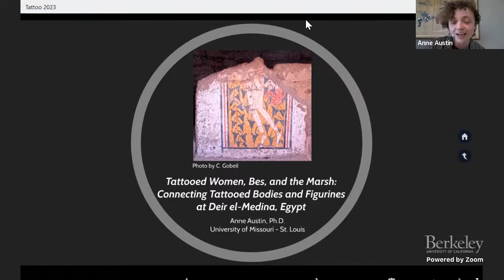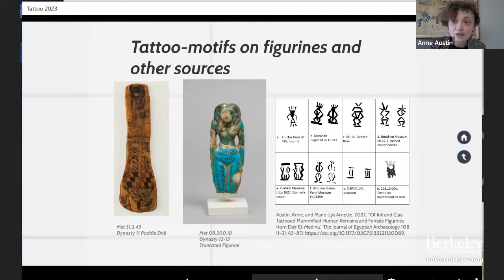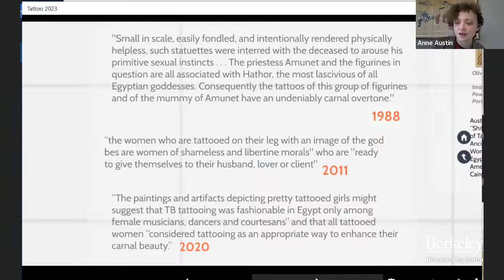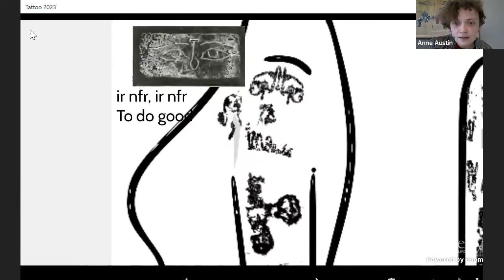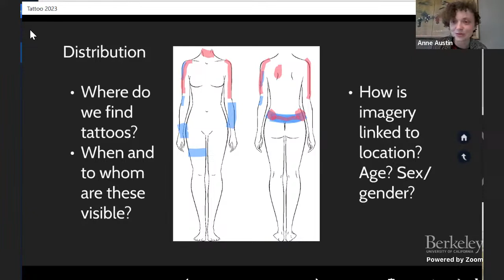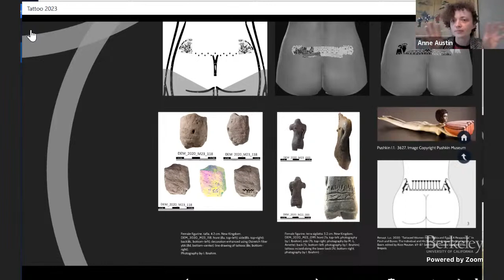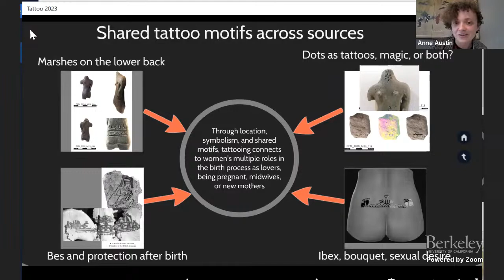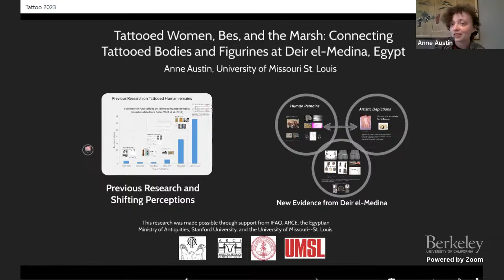2023-03-09 Connecting Tattooed Bodies & Figurines at Deir el-Medina, Egypt (A Austin)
To support our educational content and to help us research and exhibit objects from our Tell en-Nasbeh collection please

March 9
Tattooed Women, Bes, and the Marsh: Connecting Tattooed Bodies and Figurines at Deir el-Medina, Egypt
Dr. Anne Austin

About: This program of public lectures will take place monthly on Thursdays at 9:30 AM Pacific, from September 2022 through June 2023. See the list of lectures and dates below.

September 22
Women and Gender Performance in the World of the Hebrew Bible: New Perspectives, Future Possibilities
Dr. Jennie Ebeling

October 12
Women and Domestic Spaces at Iron II Tel Halif
Dr. Cynthia Shafer-Elliott

November 3
Agency Theory and the Agencies of Daughters in the Hebrew Bible
Dr. Alixx Ortiz-Roberts

December 8
Women’s Religious Rituals and the Sea: Phoenician Coastal Evidence
Dr. Aaron Brody

January 12
Raising Children in Ancient Israel
Dr. Kristine Garroway

February 16
Women Priests and Orientalist Fantasies: A New Look at the Mesopotamian Qadistu
Dr. Jessie Degrado

March 9
Dr. Anne Austin

March 23
Laboring Women: Work and Domestic Space in the Late Ancient Near East
Dr. Pratima Gopalakrishnan

April 13
Priestess, Queen, Goddess: Women of Nubia
Dr. Solange Ashby

May 11
To See and Be Seen: Looking as a Central yet Underappreciated Attribute of the Judean Pillar Figurine
Dr. Lauren McCormick

June 1
Women’s Eroticism in the Ancient Near East
Dr. Stephanie Budin